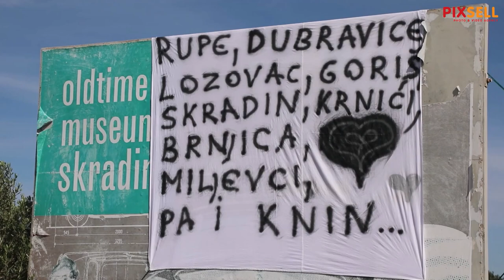Na Lozovcu osvanuli transparenti: 'Krka nam je mati, nećemo te dati'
Transparenti koje su postavili stanovnici Lozovca koji traže da se domicilnom stanovništvu dopusti kupanje na Skradinskom buku, ribarenje na Krki i besplatan ulaz u nacionalni park.